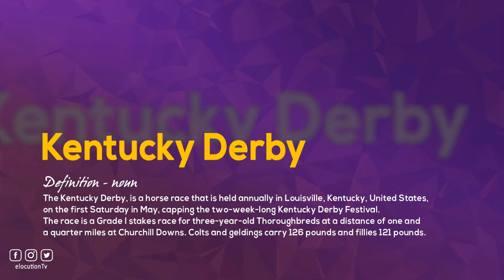How To Pronounce The Kentucky Derby I With Definition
How To Pronounce / How To Say  The Kentucky Derby

Vocabulary Builder